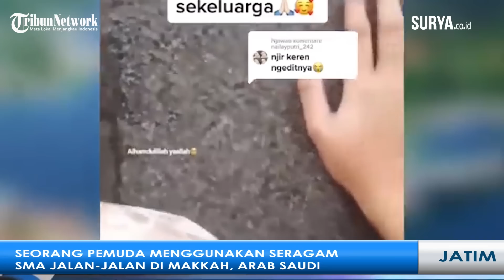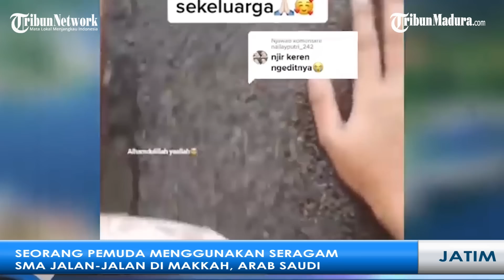SEORANG PEMUDA MENGENAKAN SERAGAM SMA JALAN-JALAN DI MAKKAH